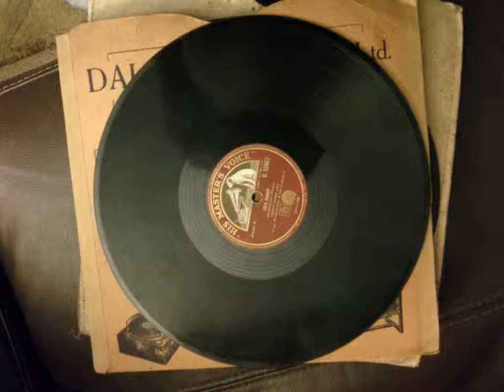charles capper - il bacio (whistling solo) (1912)